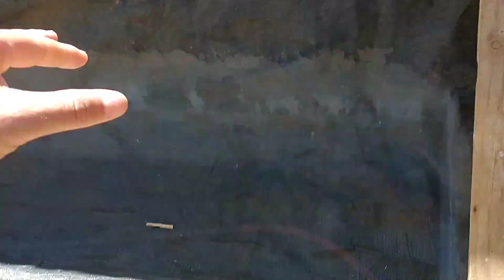ATUALIZAÇÃO DO TANQUE DE PEIXES | SOLTANDO MAIS PACU...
Hoje vou estar mostrando a atualização do tanque de peixe porque soltei mais pacu evou estar mostrando a dosagem de sal que estou utilizando para a agua do Tanque acompanhe